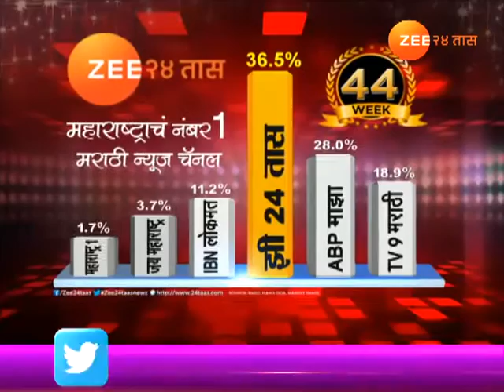सानिया मिर्झाच्या रॅंकिगमध्ये घसरण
Sania Mirza Suffering From Knee Injury